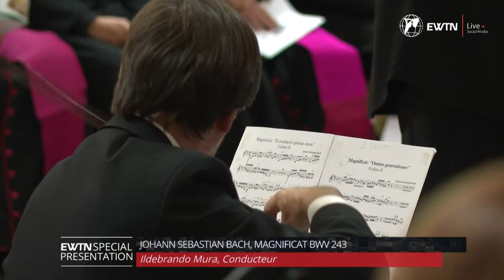LIVE | International Festival of Sacred Music and Art 2022 | J.S. Bach - A, Vivaldi - Handel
LIVE | Join us for the XXI International Festival of Music and Sacred Art from the Papal Basilica of St. Mary the Mayor
Johann Sebastian Bach, Magnificat BWV 243, choir and orchestra
Antonio Vivaldi, Dixit Dominus RV 594, double choir and double orchestra
Georg Friedrich Händel, Zadok the Priest
Coro e Orchestra della Cappella Ludovicea
Venerabile Cappella Musicale Liberiana
Ildebrando Mura, Conductor

Let us know where you are watching from!

Images - EWTN